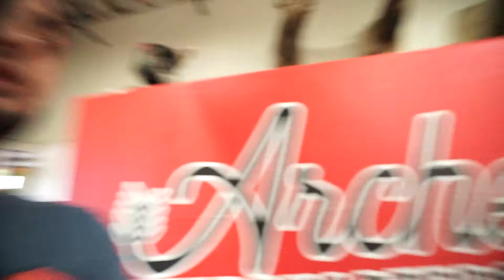فلوق 5 - جربت القوس والسهم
مرحبا للجميع .. فيديو اليوم بدأته بتجربة القوس والسهم الي اشتريتهم من اكثر من سنة وما استخدمتهم من يومها .. حبيت أعرفكم على طريقة استعماله وأخر اليوم رحت أصور غروب الشمس في فينيكس .. كان يوم جميل وطويل بتمنى ان الفيديو يعجبكم وبنشوفكم الفيديو الجاي ان شاء الله

لا تنسوني من اللايك والاشتراك